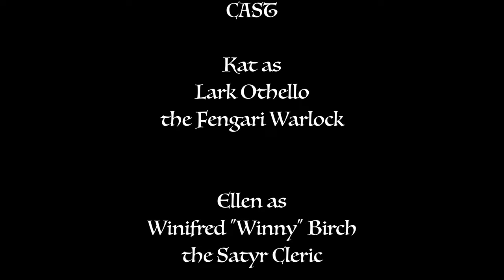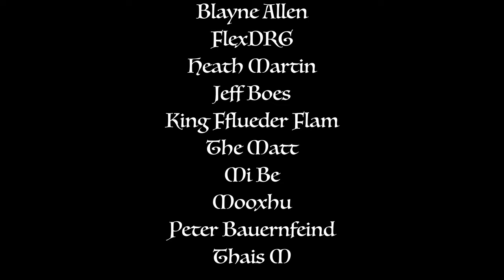D&D with High School Students S05E05 - DnD gameplay, Dungeons & Dragons actual play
D&D with High School Students, season 5 episode 5, a campaign on the mythical continent of Chamenos in the world of Kikapulan.

CAST
Kat as Lark Othello the Fengari Warlock

Josh as Ahkum the Leonin Barbarian

Harris as Florian Meadow the Satyr Monk

Shannon as Sebastian Salinque the Chamena Bard

===[ PATRONS ]===

EXECUTIVE PRODUCER:
Andrew Busey
Erik Stearns
Harleyfox
TopoMusicale
Dr. Belz
Healed by Wounds

LEGEND OF THE REALMS:
Blutomus Maximus
Dirty Samurai
Hillbilly Jim
Marie Listopad
Matt Hinson

HERO OF THE REALMS:
Abominable Scotsman
Bob from Philly
Eco Thunderbolt
Omegaroth666
Kail Melton
Mark Gump
Martin Zemanek
PacNW Fallstar
RollStats
Steve Fletcher

NOBLE OF THE REALMS:
Blayne Allen
FlexDRG
Heath Martin
Jeff Boes
King Fflueder Flam
The Matt
Mi Be
Mooxhu
Peter Bauernfeind
Thais M

PATRON OF THE REALMS:
Bren B
Doughboyski
John Newberry
MM
Nadin Dizdarevic
Rowjimmy21
Scott Maresh
Segoth Galont
Space Zombie
Swithpelt
Vance A.

LOYAL SUPPORTER:
Andy J
Bill Carroll
John Ruden
Mathias Madsen
Phillip

The World of Kikapulan and Chamenos are the intellectual property of Bill Allan